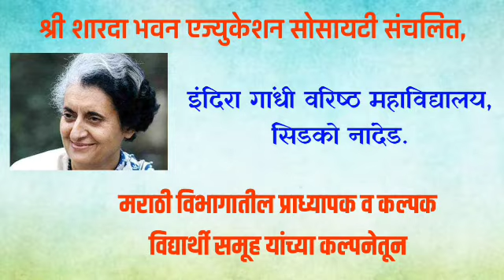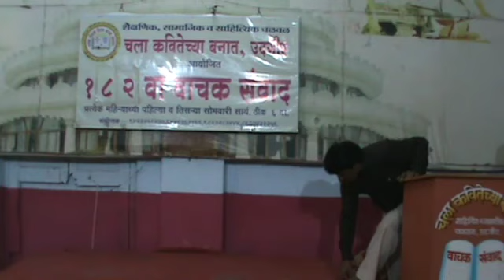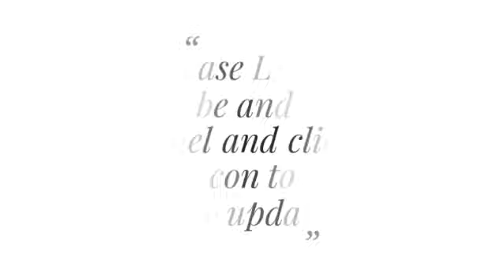'वाचक संवाद'- प्रा.डॉ. दुर्गेश रवंदे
महाराष्ट्र दिनाच्या हार्दिक शुभेच्छा!
उदगीर येथील 'चला कवितेच्या बनात' या
शैक्षणिक, सामाजिक व साहित्यिक चळवळी अंर्तगत राबविल्या जाणाऱ्या
"वाचक संवाद" या उपक्रमा मध्ये
के.के.एम. महाविद्यालय, मानवत येथील प्रा.डॉ. दुर्गेश रवंदे सर
यांनी सिनेअभिनेते नसीरुद्दीन शाह लिखीत -
And Then One Day - A Memoir
या पुस्तकाविषयी साधलेला संवाद.
👉आमची इतर YouTube Channel व Blog.
✔️ सर्व हक्क©️
डॉ. विश्वाधार देशमुख
चलभाष : ९८६०२४०२७८